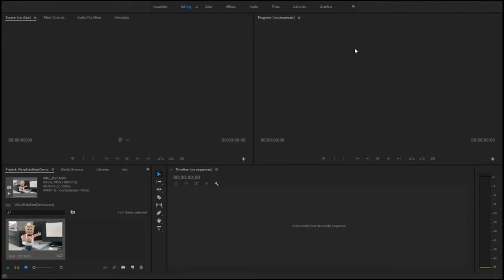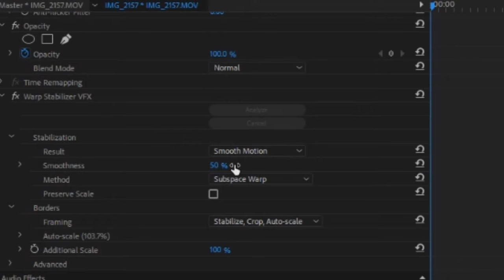Puddy Presents: His Warp Stabilizer Tutorial in Adobe Premiere Pro CC 2018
This is just a short tutorial on how to use the Warp Stabilizer tool in Adobe Premiere Pro CC 2018 and my... not so great of way in describing what it does.  Hope you enjoy!

30 Second Timer With Jeopardy Thinking Music
Channel: NintenRCT3 by NintendoFan777
Actual music from Jeoprady

All other music and sound effects from the YouTube creation suite.

Coming soon:
The "All Things Today" Podcast